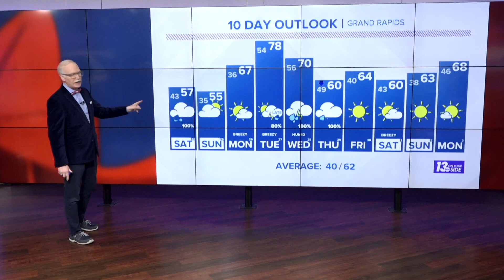13 On Your Side Forecast: Showers Saturday, Dry Sunday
Scattered showers Saturday, then a cooler, dry Sunday.